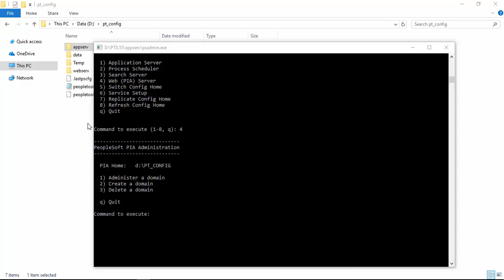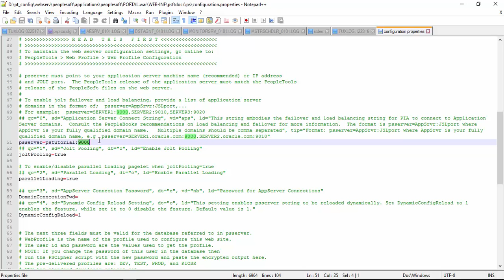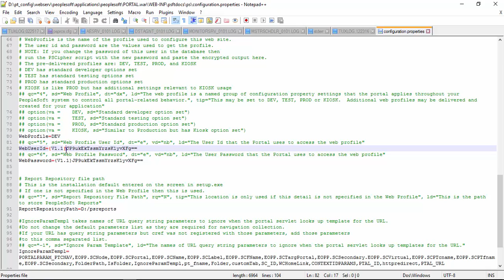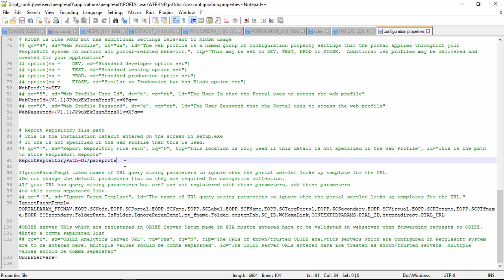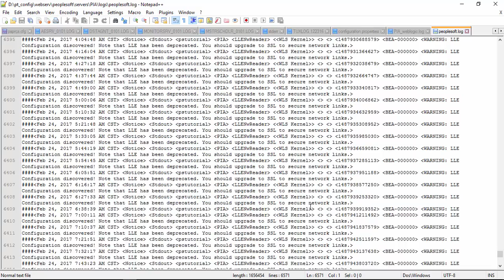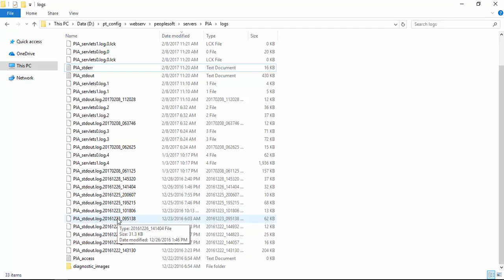Configuration and Log Files for Webserver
Learn about important configuration & log files on PeopleSoft Web Server.